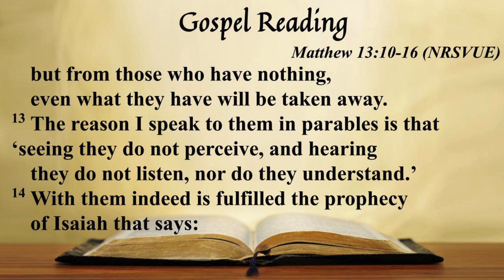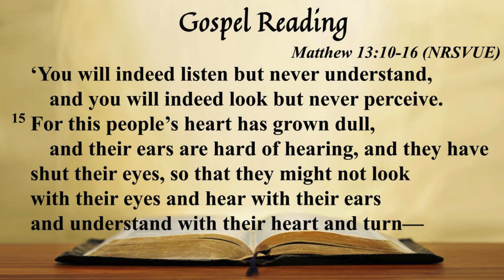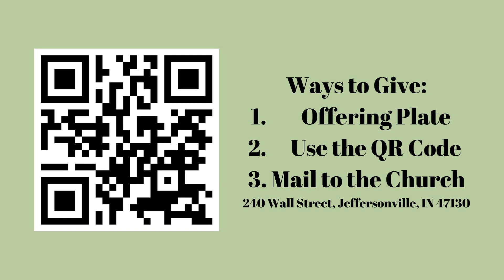By The Well - Chewy Church: Week 1 | Wall Street UMC | June 23, 2024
Music streamed under ONE LICENSE, License A-733019

Join us for worship at 10:00 am ET on Sundays on this YouTube channel.

Wall Street UMC is located in downtown Jeffersonville IN on the corner of Wall and Chestnut, just two blocks east of the Walking Bridge and Big Four Station Park. Our mission is to encourage every person on their individual path to become a follower of Jesus Christ through loving God, growing together, and serving the world. At Wall Street United Methodist Church, we believe God’s way of transforming our world is through people gathered in community.

Church Address: 240 Wall Street, Jeffersonville, IN 47130
Office Hours: Monday-Tuesday, 10:00am-1:00pm

Senior Pastor: Kathy Ottinger
Associate Pastor: Nancy Palmquist
Student Pastor: Harley Mathews
Director of Music: Eric Timerding
Organist: Becky Timerding